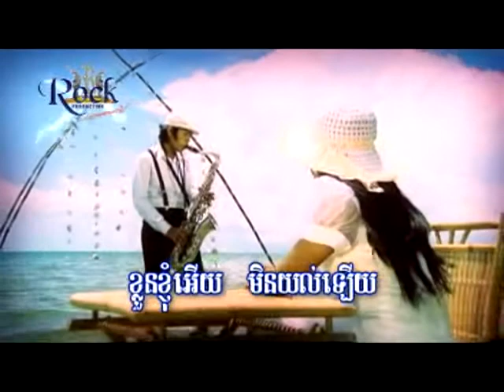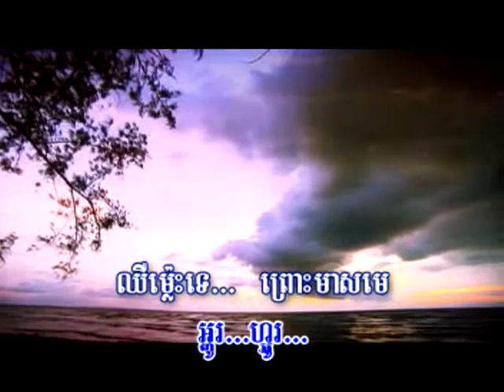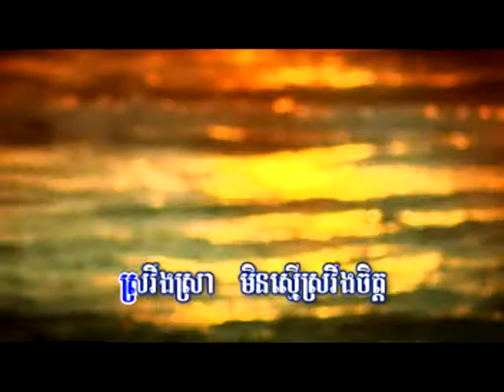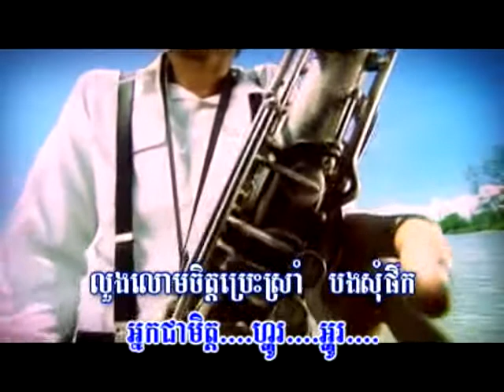Bong Phik Min Chhaett - James